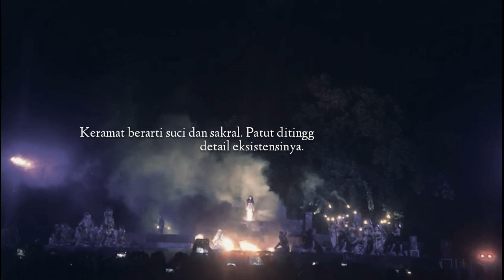Krisis Kritis Budaya Jawa II | Trial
Jawasastra mencoba untuk menggali unsur kebudayaan Jawa dengan bersikap kritis terhadap kekrisisan krititas di tengah masyarakat Jawa terhadap fenomena-fenomena yang berkembang